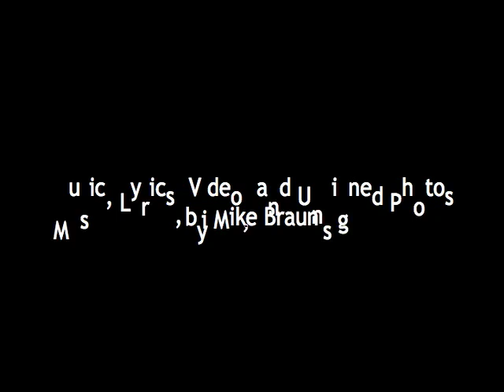Pollination Station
Mike Braun (2008)

VERSE 1
If you're lookin' for Conjunction Junction,
You're on the wrong train.
We're Cruisin' to Pollination Station,
Get it right in your brain.
We've got bugs and flowers,
Enough to keep us busy for hours.
Now we're jumpin' and jivin'.
Pollination Rocks!

CHORUS
We're learnin' how bugs help flowers
With reproduction.
Bugs bring pollen from here and
Take it to there. Pollination.

VERSE 2
So here's the crazy part,
Those bugs don't know what they're doin'.
They think they're just gettin' nectar,
But while they're chompin' and chewin',
The pollen clings to their bodies,
From antenna to stinger,
'Cause it's really, really sticky,
Like super glue on your fingers.

CHORUS

BRIDGE
Bumblebees and hummingbirds,
Bats and butterflies,
They all like to drink the nectar
That the flower supplies.
And while they're sippin' and they're slurpin',
The pollen sticks to them.
Then it gets tranferred to the stigma,
From the anther on the stamen.

CHORUS

VERSE 3
Now when a plant is pollinated,
It produces seeds,
Which grow to make more flowers and nectar
To meet the insects' needs.
Do you see how the flowers and bugs,
They work so well together?
It's called adaptation.
Could you design this any better?

CHORUS

Produced, Performed, and Written by
Thanks to Meredith Braun for backup vocals. Copyright (2008)